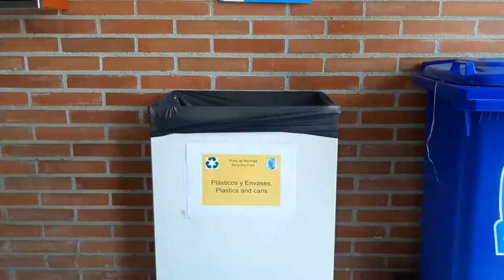Proyecto contaminación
Hemos querido interpretar qué tienen en común varios signos que observamos en la vida diaria. Si unimos las piezas y reconstruímos el puzzle, descubriremos el misterio, y nuestro papel en esta historia